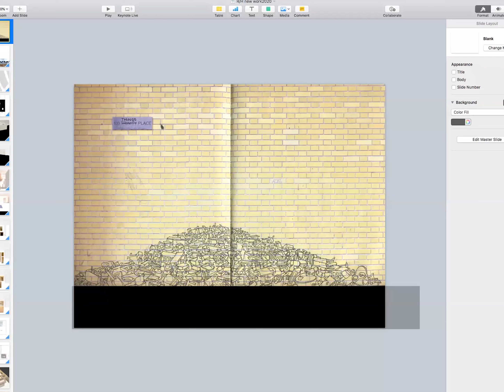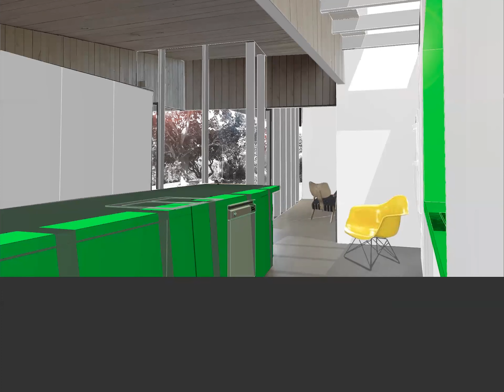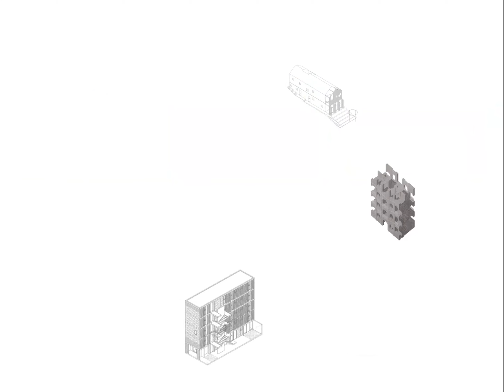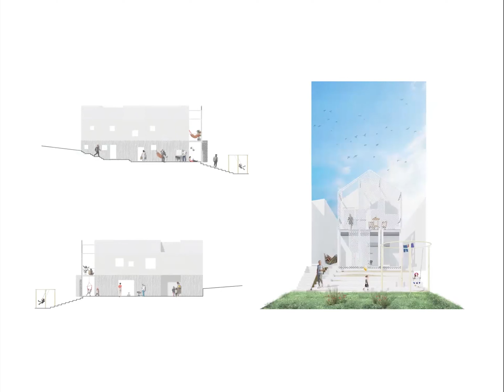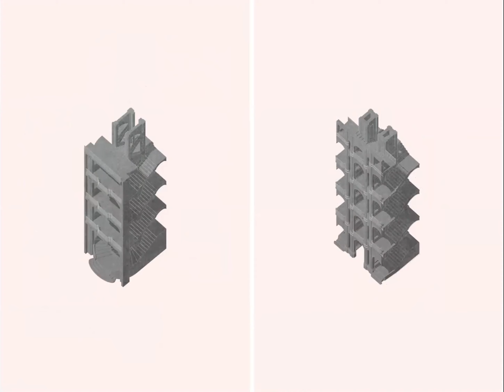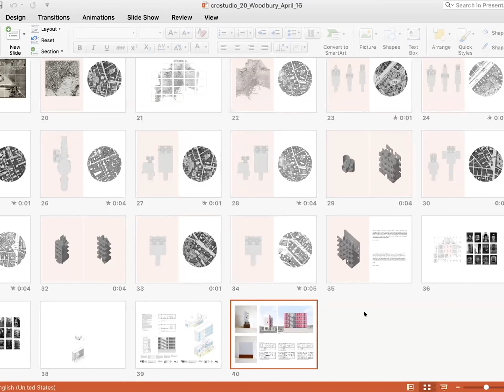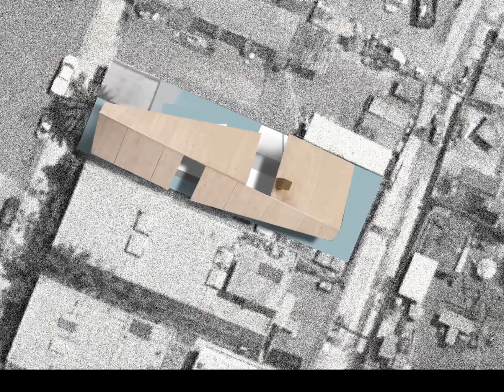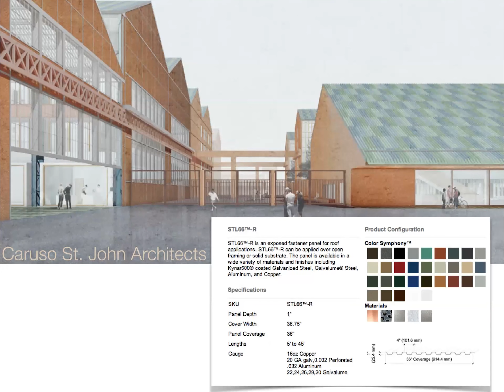Conversations1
The Idea of “Conversations” is to have two designers (architects, landscape architects, interior designers, industrial designers, etc.) share what they are currently working on and talk about each other’s work. We are going to start off the series with two faculty members from the Woodbury’s School of Architecture in San Diego: Catherine Herbst and Marcel Sanchez-Prieto.